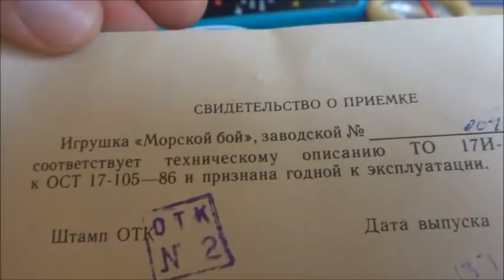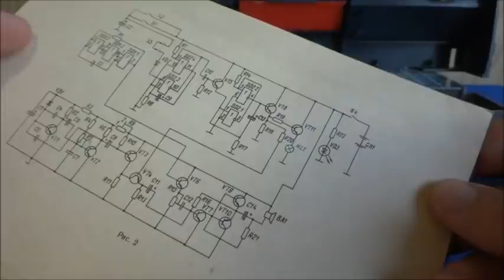🔨 КАК ПЕРЕВЕСТИ СОВЕТСКУЮ ИГРУШКУ на ЛИТИЙ ИОННЫЕ АККУМУЛЯТОРЫ ⚒️ Ремонт Старой Игры из СССР ⭐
МОРСКОЙ БОЙ МОДЕРНИЗАЦИЯ (Сделано в СССР) Игра "Морской Бой" имитирует знаменитую игру в которую играли советские дети на переменках, да и во время уроков на тетрадных листках в клеточку или разлиновывая чистые листы на квадраты и маркируя столбики и строки буквами и числами.
Электронная версия этой игры (продвинутая) не только показывает результат выстрела "попал" - "промазал", но и имитирует полет снаряда и звук взрыва в случае попадания, плюс к этому в момент "взрыва" светится лампочка накаливания.
В остальном игра такова как и на бумаге - Выстрел отмечается фишкой цвет которой зависит от результата стрельбы - Попал = Красная, Промазал = Белая.
Протестировав части схемы и основные узлы, я нашел некоторые неисправности вроде закисших контактов и оборванных проводов. В добавок есть подозрение , что один из электролитических конденсаторов барахлит.
Ремонту игра поддалась не сразу. Перепаяв контакты, я обнаружил, что один из проводов просто не проводит ток и решил заменить его, на всякий случай некоторые длинные провода "пошли под паяльник" и я их сменил на обрезки старой новогодней гирлянды.
Но после очередного запуска обнаружилась неисправная кнопка "ПУСК" второго игрока. Все мелочи я пропаял и "проканифолил" , а после решил, что негоже в 21м веке пользоваться "отсталыми" пальчиковыми батарейками и решил произвести замену блока батарей на Литий Ионные аккумуляторы как и подобает порядочным блоХерам.
Ради эксперимента я проверил работоспособность схемы игры на пониженном напряжении в 4,2 волта вместо положенных 9 ти, схема справилась, только звук разрыва снаряда , который (звук) и так барахлил из за подсохших электролитов, стал тише и у меня зародилась мысль , провести модернизацию и этого узла.
Разъем лампочки накаливания которая вспыхивала в момент звучащего разрыва снаряда, как нельзя к стати подошел для того чтобы подпаять к нему микросхему со звуками от старой игрушки.
Плата с микросхемой "на борту" имеет два светодиода, так что функционал - свечение взрыва не утрачен.
Провозившись с паяльником и проводами до обеда, я довел всю схему до ума и под радостные возгласы моего сына, закрутил все шурупы на место и показал принцип действия и правила игры.
Теперь сын ждет в гости своих друзей чтобы показать старую новинку своего игрового царства.